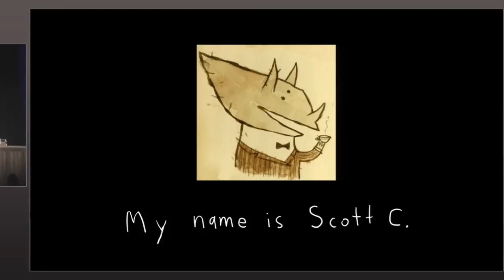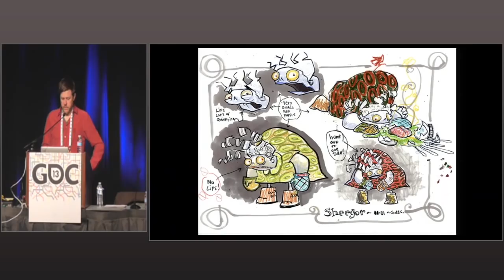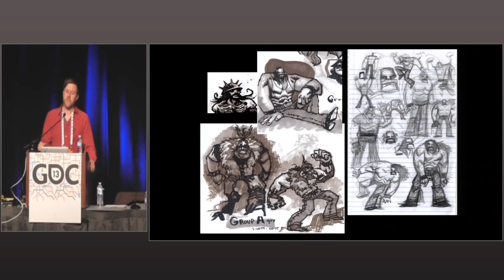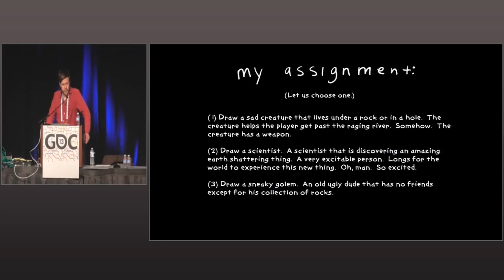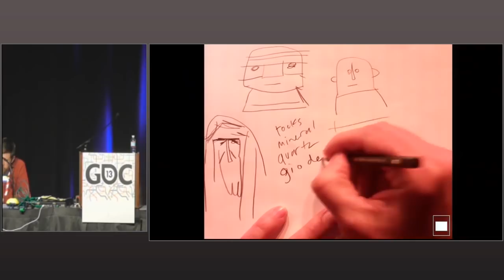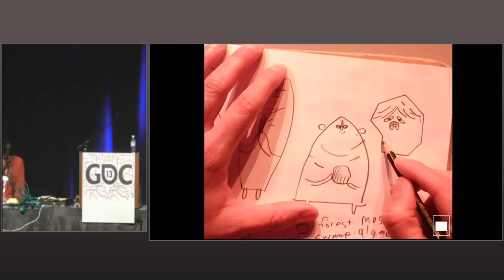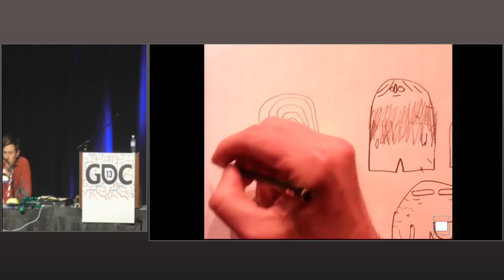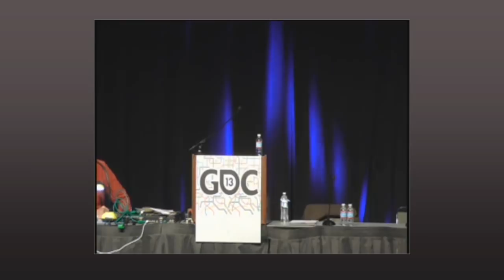Creating Amazing Characters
In this 2013 GDC talk, artist Scott Campbell (of Psychonauts fame)  shares his creative process for creating amazing & inspiring characters.

Note: Unfortunately, this video contains some stuttering left over from the upload process for GDCvault.com. We apologize for the inconvenience.